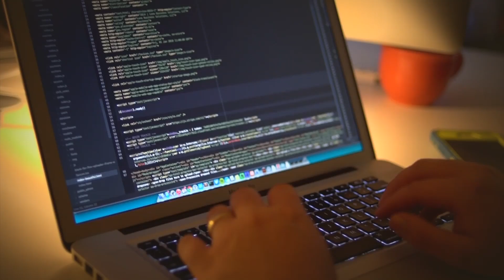Where Are We Now?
Check out Startup.SC to learn more!